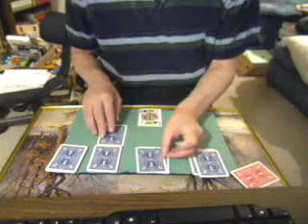My Performance Of Aldo Colombini's Mama Mia. Enjoy, Eddini.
A very AWESOME multi-phased card routine called Mama Mia, by Italy's GREAT Magician Aldo Colombini. He stuff is phenomenal, BUT easy enough for average Magicians to do. So be amazed at my performing of Mama Mia !!!